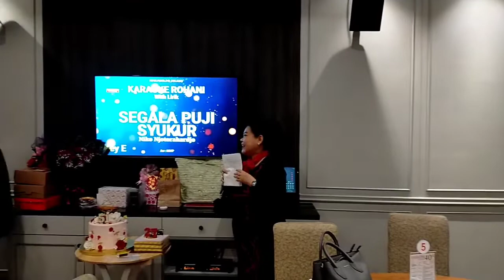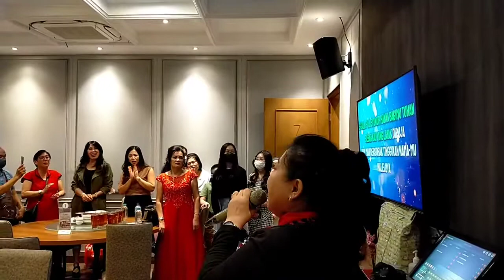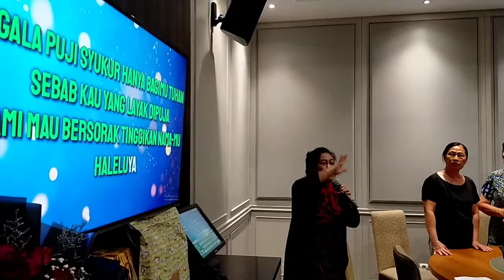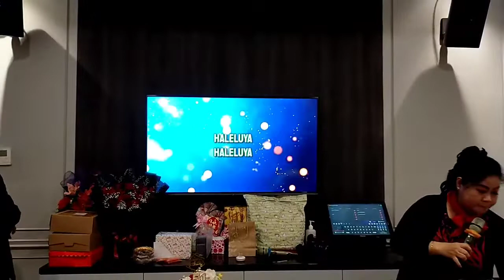HBD Asiat & Achian 30-10-2022 Rest. Angke Serpong